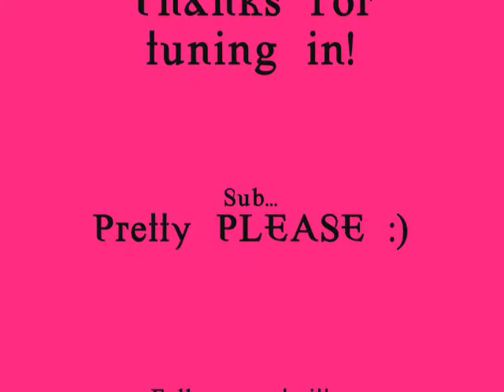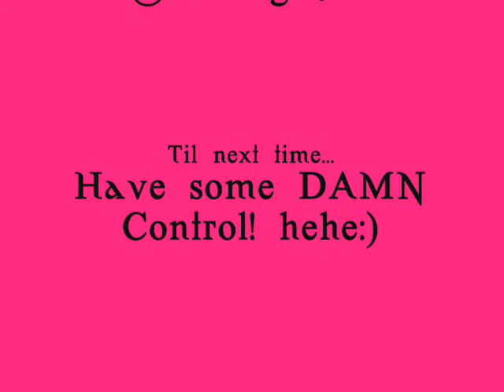A Protective Style for Your Natural Hair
Just a very simple day or evening style when you are in a rush! Just under 3-4 minutes and super cute! Natural hair rocks my socks!